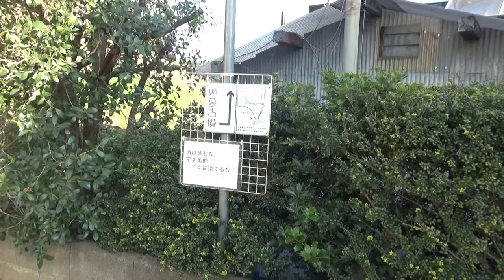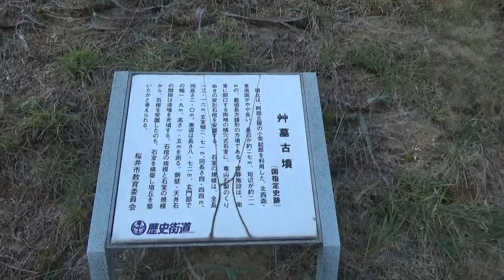帰り道にふと横を見ると 古墳が・・寄ってみたらライトが無いので・・石室はほぼ見えません・・艸墓古墳 方墳（南北28ｍ、東西22ｍ、高さ8ｍ）７世紀前半 で東南に開口しています。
埋葬施設は花崗岩を用いた両袖式横穴式（全長13.2ｍ）で、玄室部は長さ4.4ｍ、幅2.7ｍ、高さ2ｍ。
羨道部は長さ8.8ｍ、玄門幅1.9ｍ、高さ約1.5ｍで、玄室の側壁と天井石の間隙に漆喰が残っています。
石棺は竜山石製の刳抜式家型石棺で6個の縄掛突起を持っています。
正式な発掘調査はされておらず出土遺物は不明ですが、築造時期は石室や石棺の様式から７世紀前半と思われます。